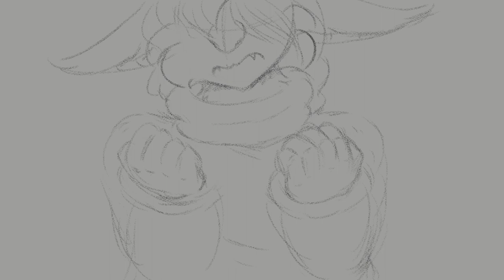dysphoric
this one goes out to all the transphobic friends
song: dysphoric by cavetown